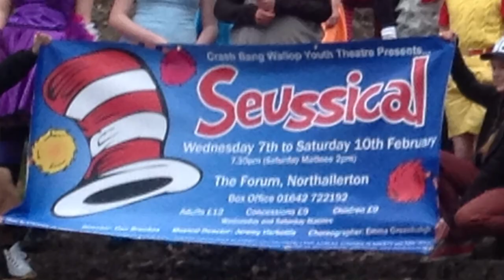Seussical Photoshoot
CBWs Seussical Photoshoot